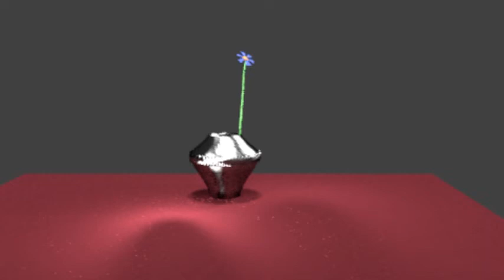A Flower in a Metal Vase (Lo-Res)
Made in Blender 2.6 using Cycles Renderer